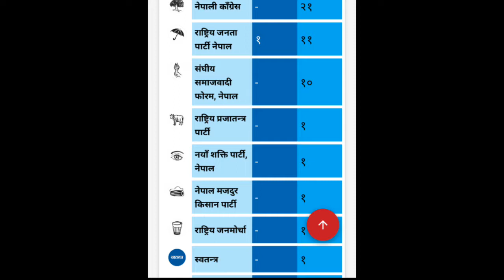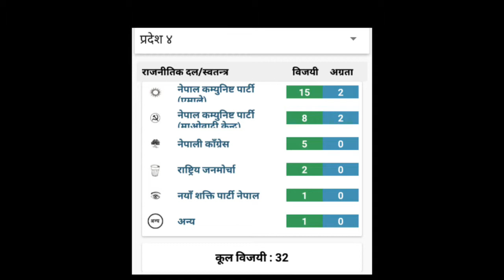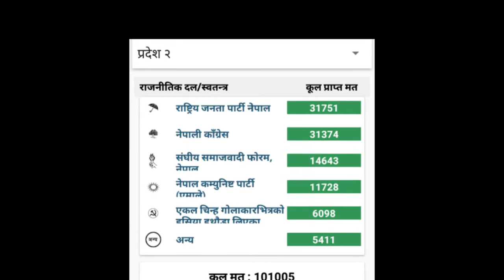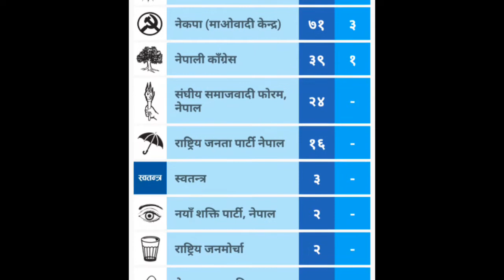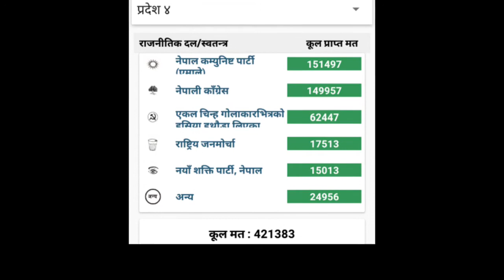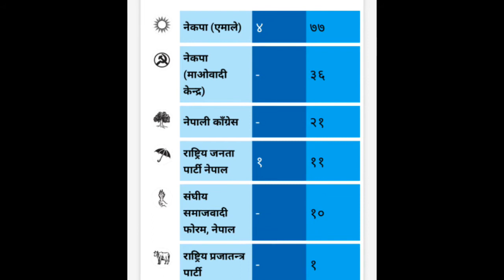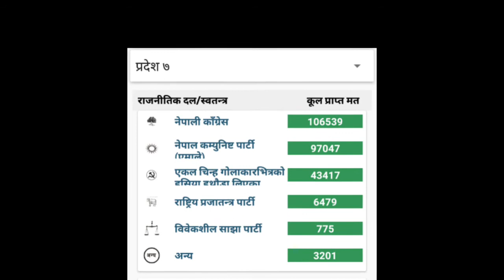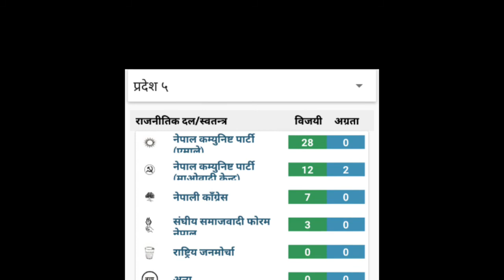Final Report | House Of Representative and Provincial Election | Nepal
Nepal Election 2017 | Provincial and Federal Election Final Report nepali song,
nepali,
nepali comedy,
nepali new movie,
nepal idol,
nepali bhajan,
nepali pop songs,
nepali old songs,
nepali movie song,
nepali film,
nepal,
nepal earthquake,
nepal flag,
nepal national anthem,
nepal food,
nepal travel,
nepal vs india,
nepal music,
nepal airport,
nepal army,
nepal airlines,
nepal alien,
nepal army song,
nepal air force,
nepal accent,
nepal alien video,
nepal and india,
nepal alien sighting,
a nepali,
a nepali movie,
a nepali song,
a nepali story,
a nepali joke,
a nepali film,
a nepali pastor burned,
a nira nepali song,
a news nepali,
a tv nepal,
nepal beauty,
nepal bus,
nepal bus accident,
nepal banda,
nepal basketball,
nepal blog,
nepal beauty with purpose,
nepal beat india,
nepal border,
b nepali,
plan b nepali band,
plan b nepal,
r&b nepali songs,
mr b nepali,
side by nepali band,
side b nepal,
r&b nepali songs 2015,
nepali r&b,
nepal city,
nepal cricket,
nepal country,
nepal culture,
nepal china border,
nepal cartoon,
nepal casino,
nepali christian song,
nepal construction,
dcnepal,
b b c nepali,
anmol k.c nepali movie,
bbc nepal,
abc nepali song,
club c nepal,
c momo recipe nepali,
nepali c,
nepal dance,
nepal documentary,
nepal drone,
nepal don,
nepal development,
nepal despacito,
nepal dance bar,
nepal dalai lama,
nepal driving,
nepal dj,
c.o.d nepali band,
1974 a.d. nepali ho,
jay d nepali,
nepal election news,
nepal education,
nepal election update